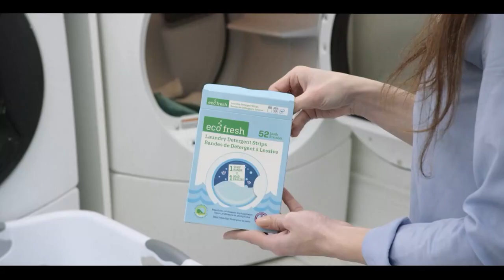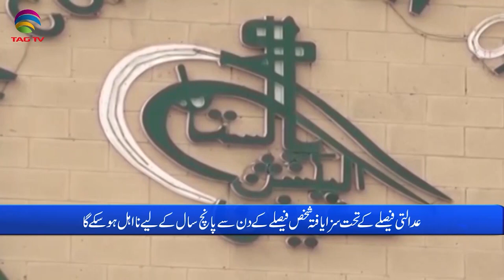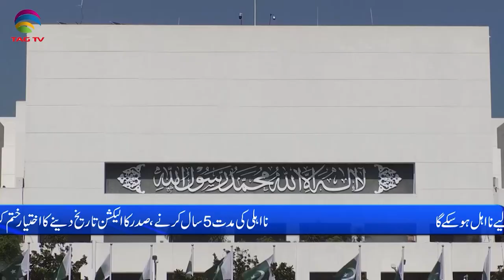Pakistan News Bulletin with Bushra khan - June 16, 2023